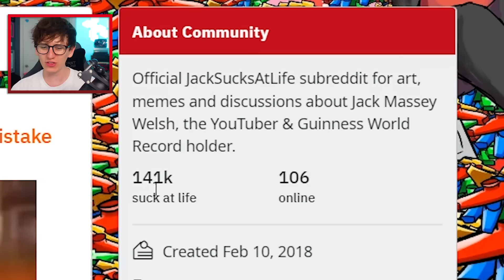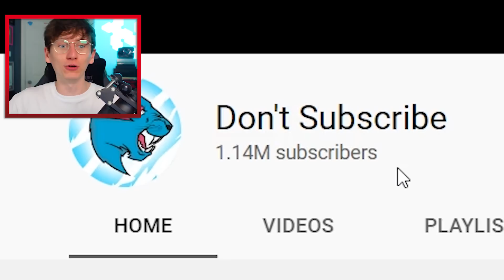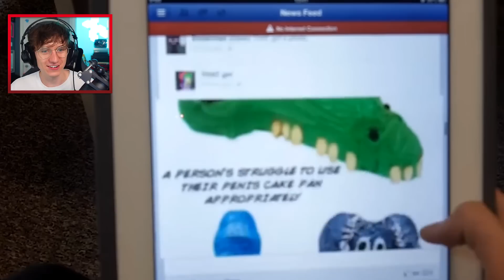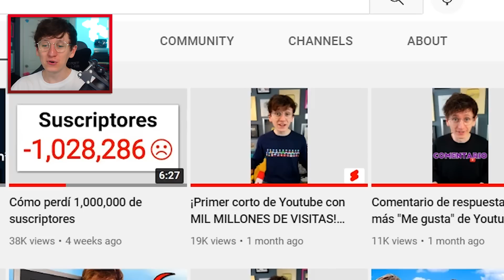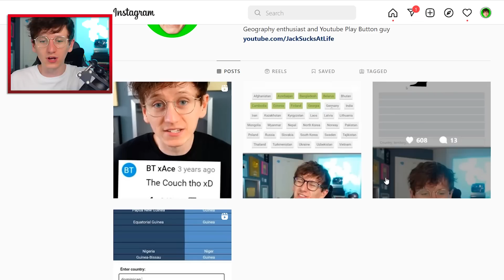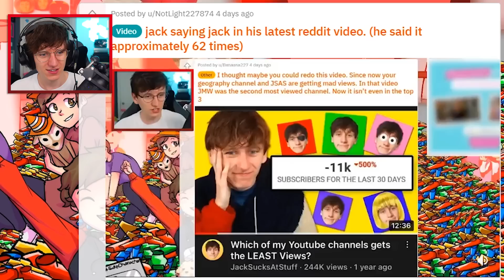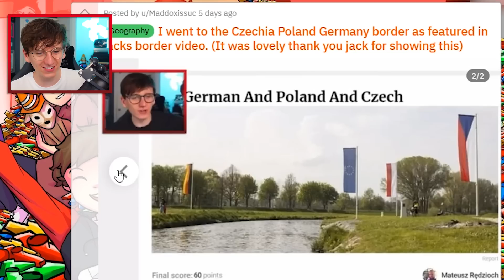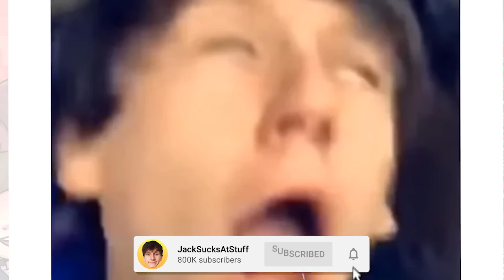Did This Youtuber STEAL My Play Button Video Idea??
Follow my new Instagram account Did This Youtuber STEAL My Play Button Video Idea?? @JackSucksAtLife @JackSucksAtStuff @JackSucksAtGeography @JackMasseyWelsh @JackSucksAtClips @nocontext